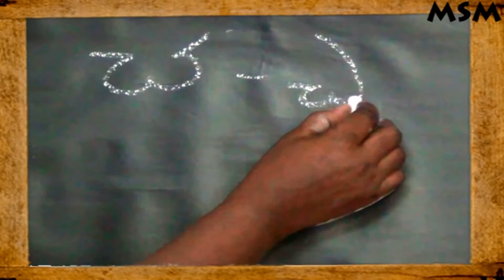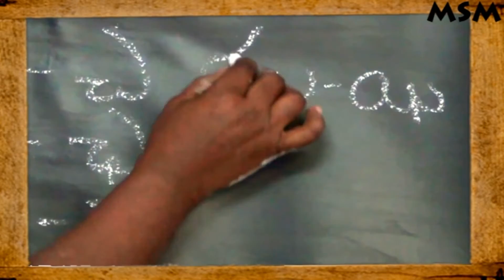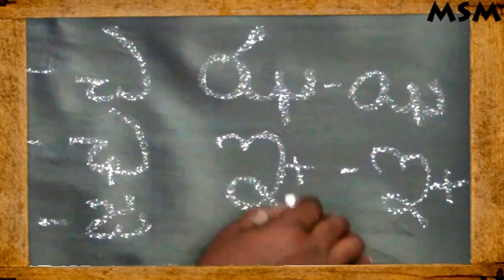Telugu Alphabet Vottulu Symbols cha Part 2